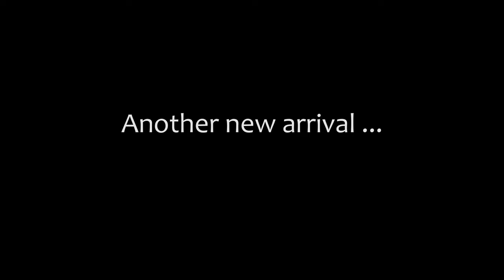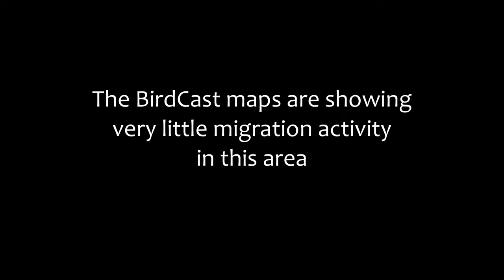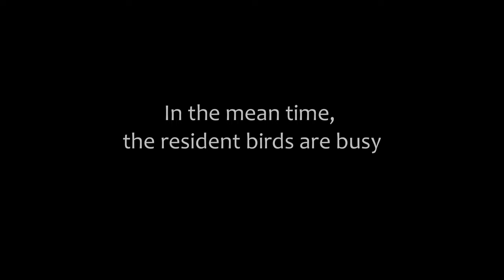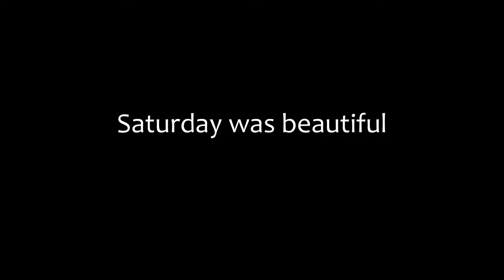Northern Parula Warbler, Nesting Wrens & Bluebirds, Busy Bird Puddle | Sunday Morning Birds 4/14/24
So rainy. But still a good week with the birds! We had a lot of rain but it wasn't constant. The sun kept breaking out, and each time that happened, the birds started singing, which was really nice.

Two new arrivals this week were a Northern Parula and the first hummingbird of the season. Hummingbirds always arrive here around April 9th and this guy was right on time. I was happy to see the Parula. It showed up on the Birdsy Cam around 6:15pm on Friday evening. Last year, we had a pair of Northern Parulas stay for the summer. I hope they stay again this year.

Migration has otherwise been pretty slow. I think the weather has slowed things down. And it's still early. I did hear a lot of Vireos this week, though. Or maybe just a few very vocal Vireos, lol. If they've arrived, then the Tanagers shouldn't be too far behind.

I was really happy to see so many birds using the puddle after the rains. That's exactly why I built that. The steep slope here prevents water from puddling up much, but I know how much birds love a good rain puddle, so created a flat spot, added some pond liner. and ... ta-dah! The birds now have a puddle to enjoy.